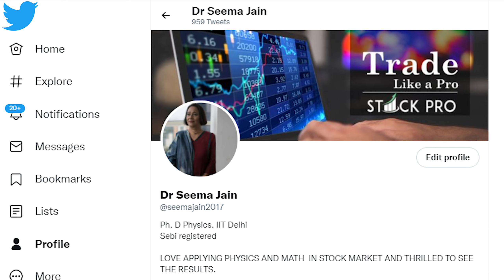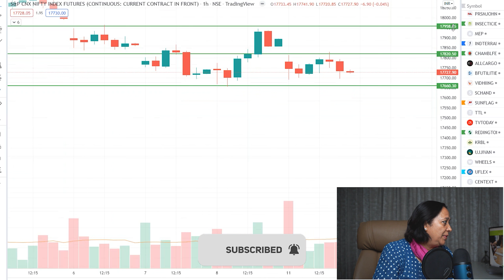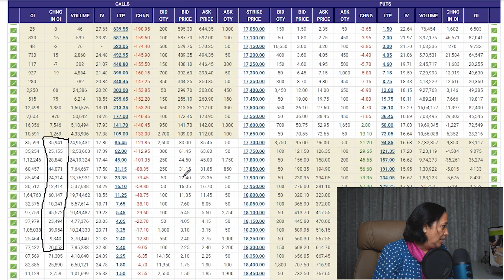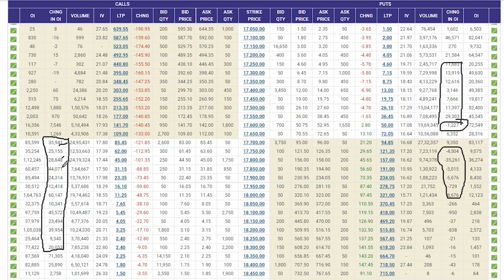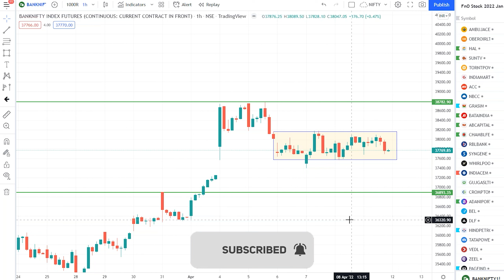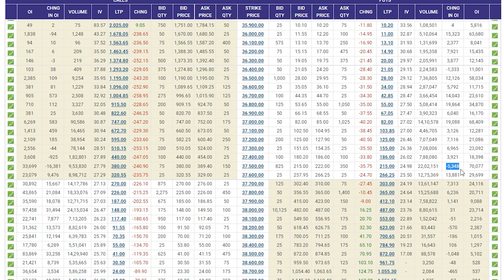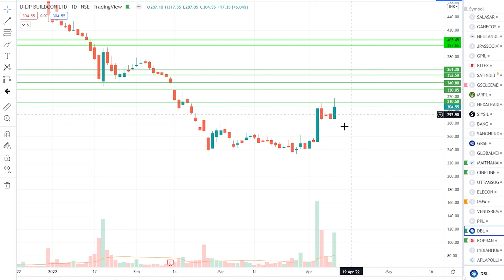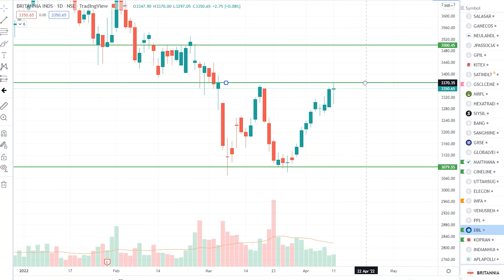NIFTY AND BANKNIFTY ANALYSIS FOR TOMORROW AND 2 STOCKS TO KEEP ON RADAR